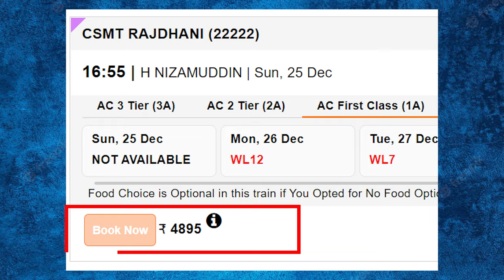What is 1A / 2A / 3A / EC / 3E / CC / SL / 2S / GN Coaches In Indian Railway| Hindi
In This Video , We Will Know About The Different Type Of Coaches That Are Available In Indian Railway. These Are : -
1. First Class ( 1A )
2. Executive Chair Class ( EC )
3. Second Class ( 2A )
4. Third Class ( 3A )
5. Third AC Economy ( EC )
6. Chair Class ( CC )
7. Sleeper ( SL )
8. Second Class ( 2S )
9. General ( GN )

Credits : -
Sound Effect by Julius H. from Pixabay
Stock footage provided by , downloaded from videvo.net